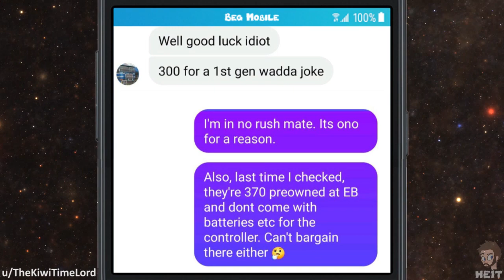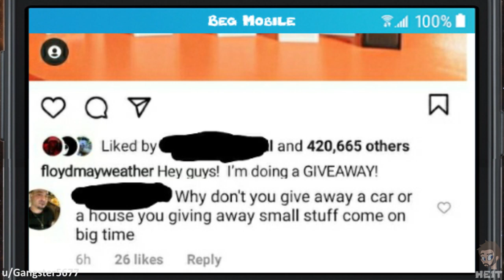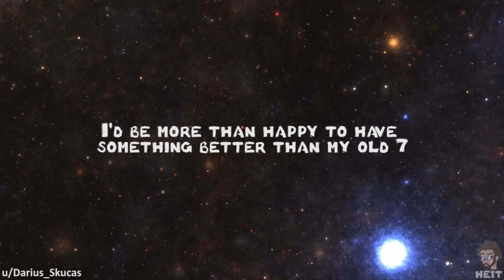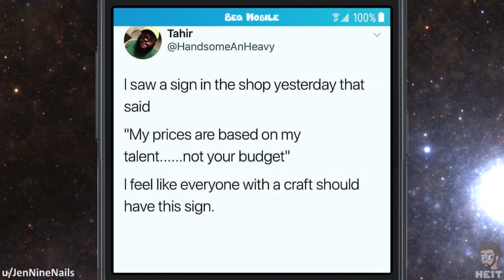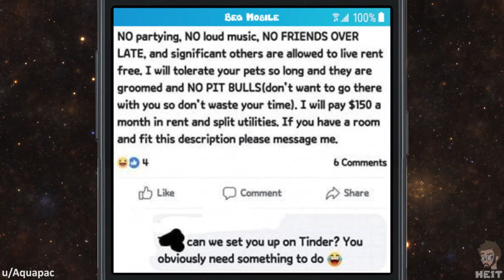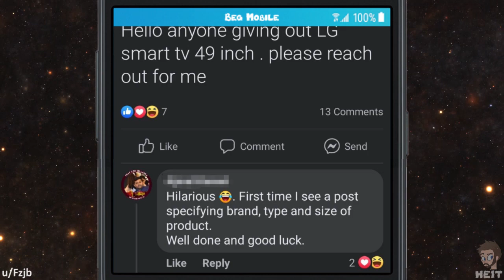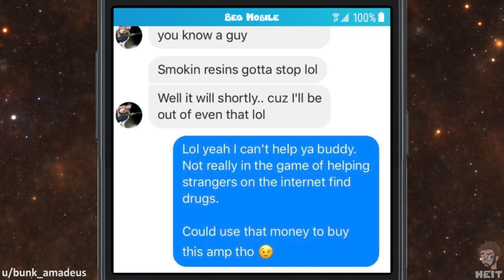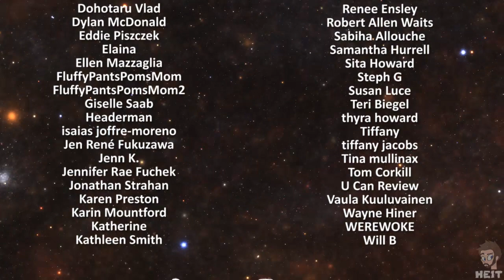r/choosingbeggars | Ep. 33 | "desperately seeking a source"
You would think beggars have at least some common sense right? Well in this Episode of r/choosingbeggars, we see a beggar attempt to solicit a seller for another purpose.. Enjoy!!